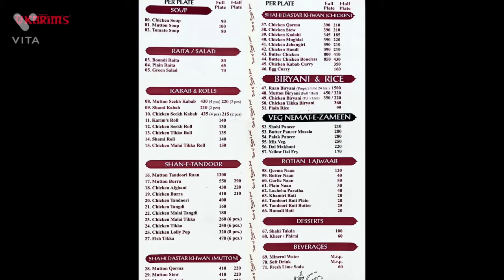Headlines Today | 21th December 2021